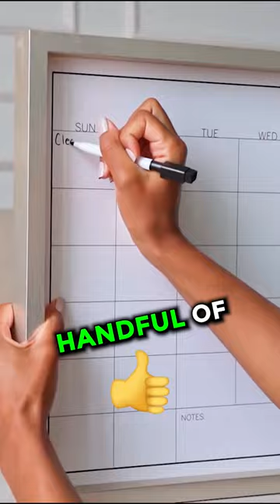It's Possible!! 💯🙌🌟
You have to believe that it is possible.

Want to be our next Case Study? I am looking to help growth minded real estate agents and team leaders profitably scale during the "shift storm" we are experiencing. Check out the details below if you want to be one of them! No gimmicks or hype, just the stuff that works!

Lars Hedenborg is the host of the Real Estate Team Builders podcast and the Founder of Real Estate B-School. Real Estate B-school provides tools, systems, training and coaching for top producing real estate agents and team leaders looking to build profitable, sustainable, systems driven businesses. Lars is also the best-selling author of “Scale or Die - Achieve True Freedom in Your Real Estate Business & Live Your Life Without Regrets”. Lars' career in real estate began in March 2007 when he left his corporate career in acquisitions and strategy. By the end of his first full year in real estate, he hustled to close 71 sides but was working 70+ hour weeks, leaving his family life to suffer. This motivated Lars to scale his real estate business so that it could run without him. Lars and his team have served over 5,000 families with their real estate needs. Now he's on a mission to help other top agents and team leaders achieve time and money freedom by scaling their business and building leveraged income through the eXp platform. Lars is a Jesus follower and is married to his much better half Julie and they have 2 kids Anders and Kendal that keep him on his toes and incredibly busy.